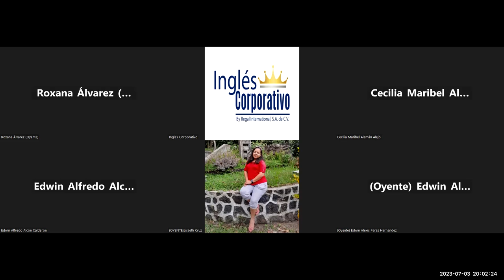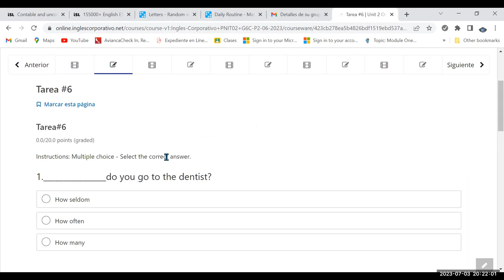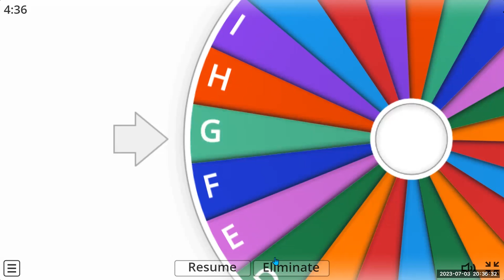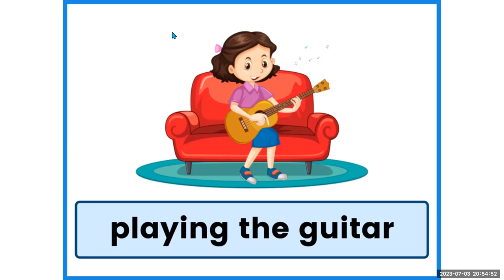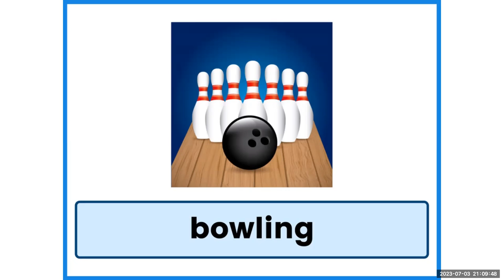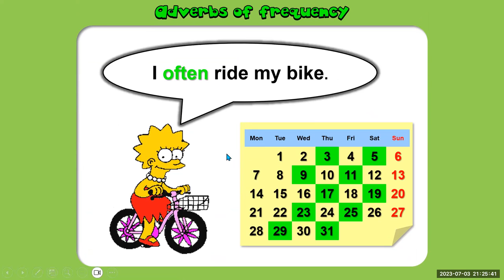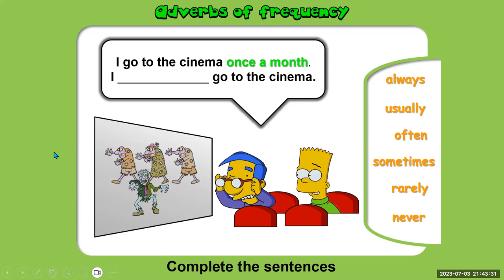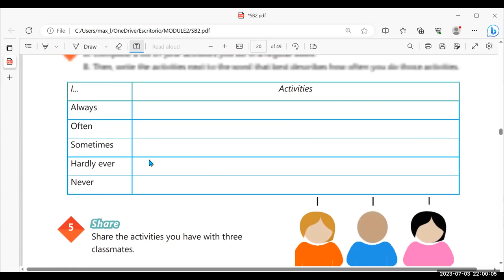Sesión 6-03-07-2023-29750-8048-0101/2023-Lazo. How to use frequency adverbs